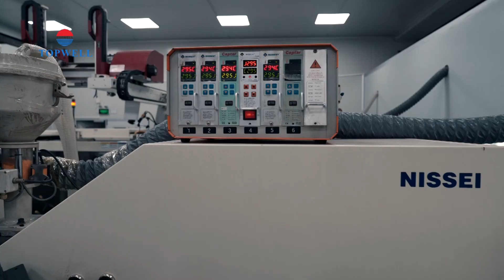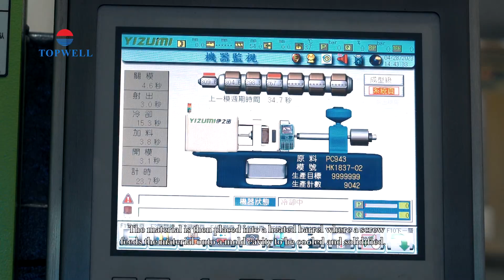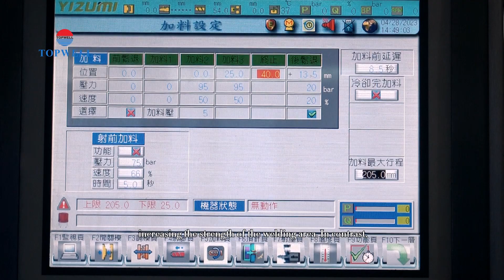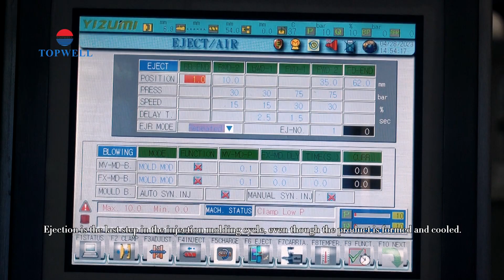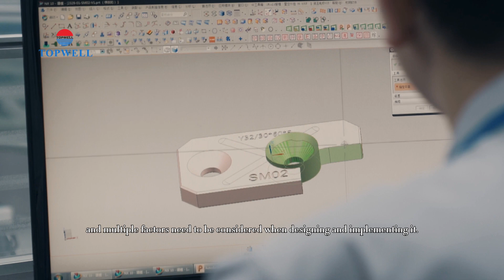Discovering the Magic of Injection Molding: How It Revolutionizes Manufacturing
In this video, we delve into the fascinating world of injection molding, a manufacturing process that has changed the way we produce a vast range of products. From small household items to complex medical devices, injection molding has become a go-to solution for many industries. Our experts at Topwell Spring Development Limited explain how the process works and its benefits, from its cost-effectiveness to its ability to produce intricate designs with ease. Whether you're a seasoned professional or just starting to explore the world of manufacturing, this video will leave you in awe of the magic of injection molding.